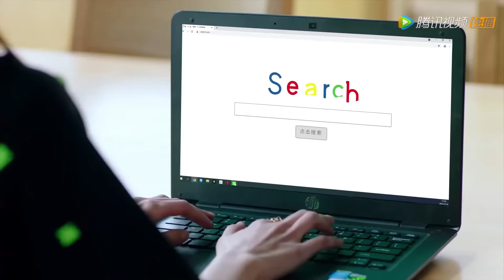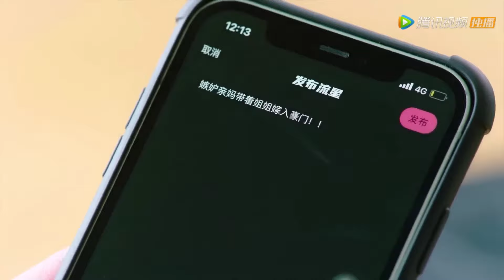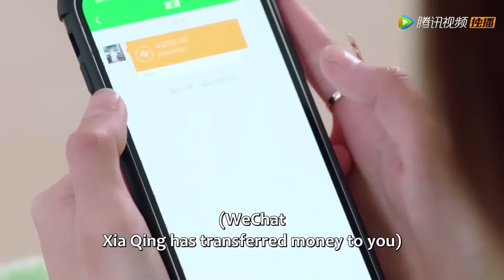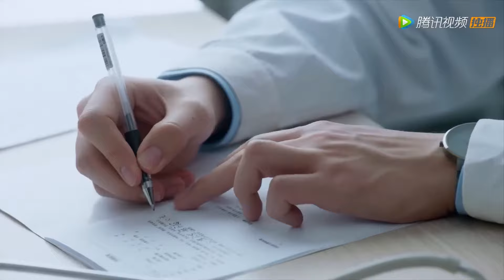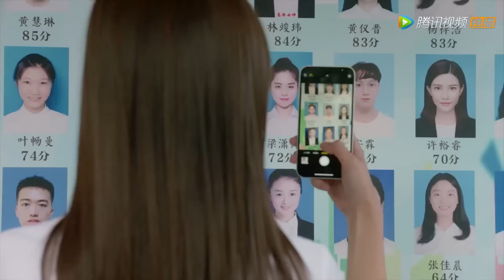Movie！丈夫孕妻出軌被妻子當場捉姦，妻子毫不猶豫打掉他唯一的孩子，一招讓他後悔終生！替身姐妹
⭐️ 剧名(Drama Name)：【Twin Sisters 替身姐妹】